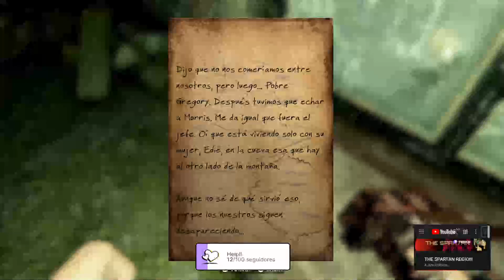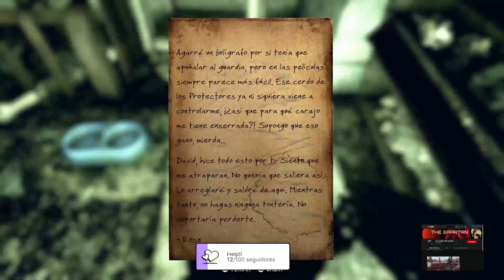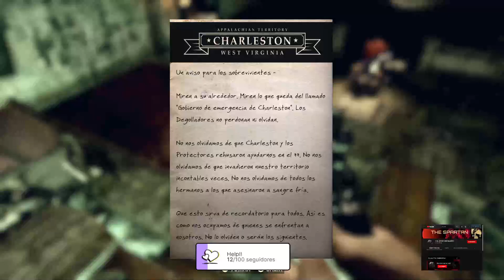FALLOUT76 - THE SPARTAN 2022 | The IA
SPARTAN!!! APOYEN DANDO LIKE A MIS REDES SPARTAN.!!